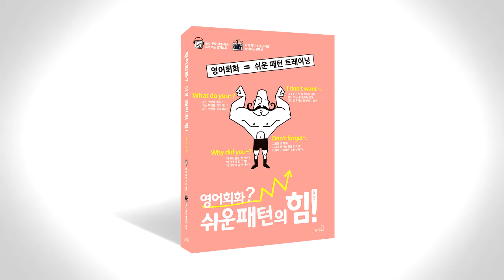쉬운 패턴의 힘 음성따라말하기 005